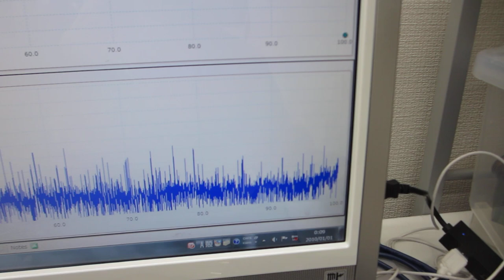超音波プローブの伝搬特性テスト（超音波システム研究所）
５００Ｈｚから１００ＭＨｚの超音波伝搬状態を制御可能にする

注：
１）低周波の共振特性
２）高調波の非線形特性
３）超音波伝搬現象のダイナミック特性

　２０Ｗ以下の超音波出力で、５０００リッターの水槽でも、